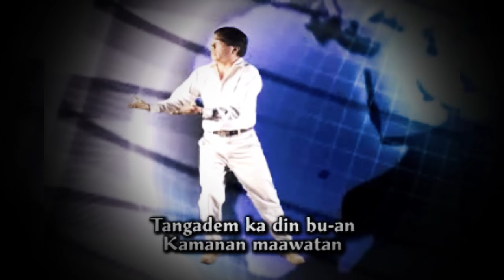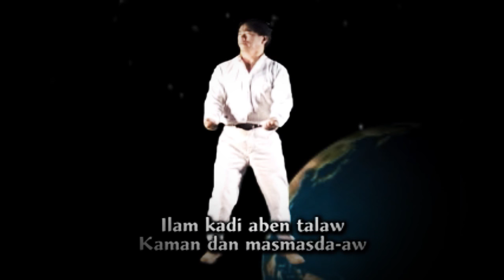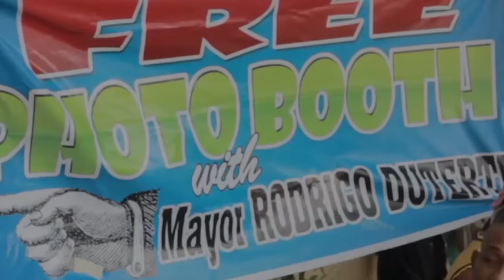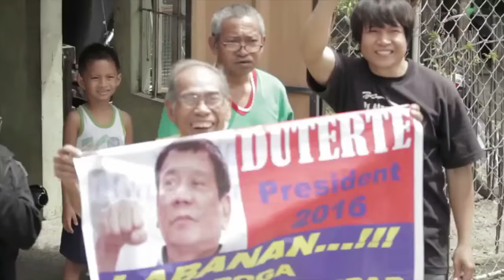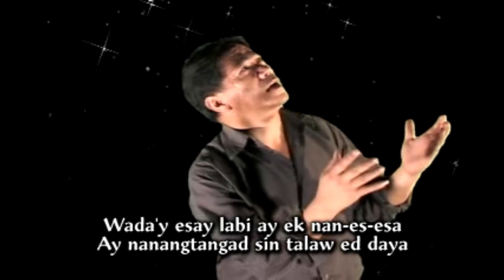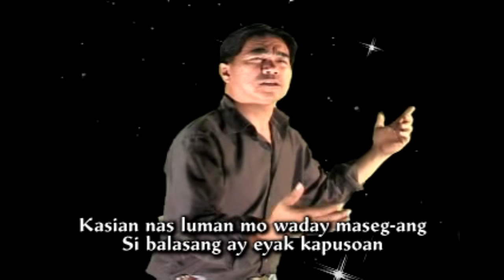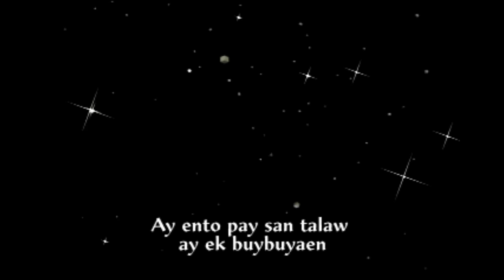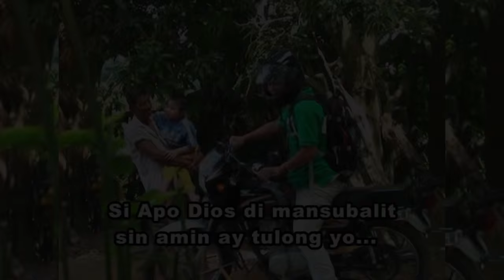Igorot Movie for " DUTERTE "